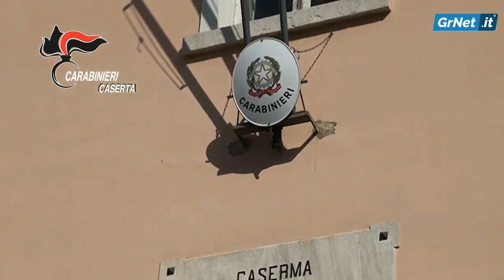Caserta: smantellato network associativo italo-francese che produceva banconote false, 22 arresti